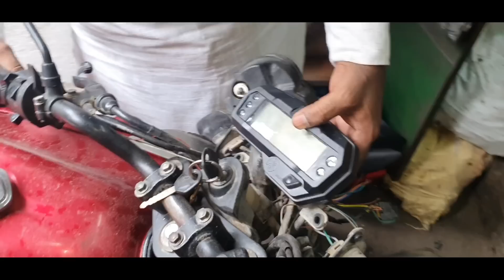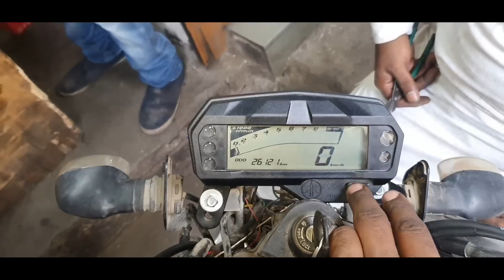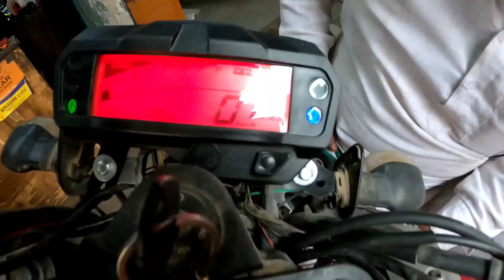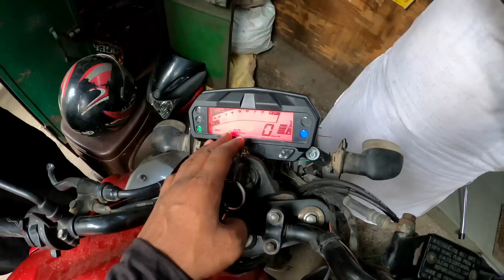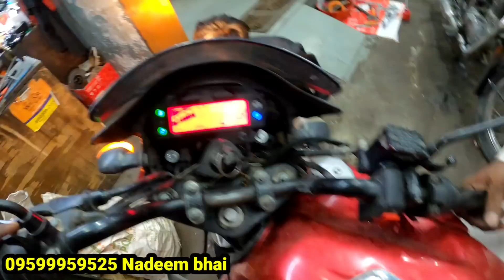Fz Bs6 का मीटर अब यामाहा SZR old मॉडल मे | DIGITAL METER install in Old Yamaha Szr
पुरानी बाइक मे नई टेक्नोलॉजी का मीटर फिट कर दिया  |

और नीचे जाओ बहुत कुछ हैं
WORKSHOP LOCATION
ARV SAGAR AUTO

hero bike engine repairng hero bikeki repairing#kaise#kare#how#to#fix#hero

hi i am rajveer sagar welcome to our youtub channel

ARV BROTHERS

Instagram Name == ( rajveersagar7083)

Youtube others video link

Host
Rajveer Sagar